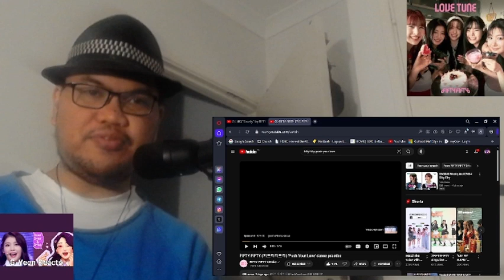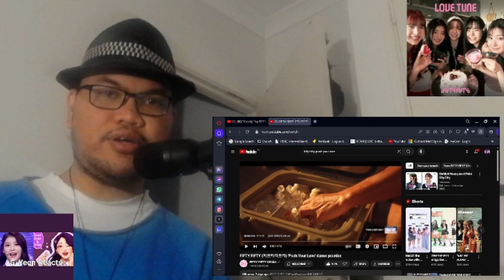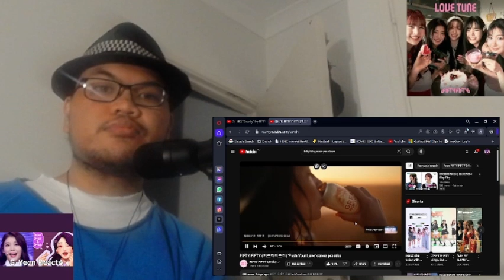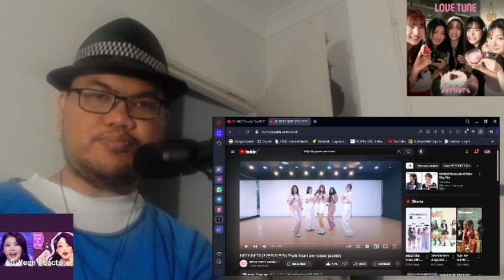FIFTY FIFTY 'Gravity' MMT Live & 'Push Your Love' Dance Practice Reaction! | G-Yeon Reacts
Today I will be reacting to 4K] "Gravity" by FIFTY FIFTY live performance [MMT LIVE] and FIFTY FIFTY (피프티피프티) 'Push Your Love' dance practice!

FIFTY FIFTY (피프티 피프티) is a 5-member South Korean girl group under ATTRAKT, currently consisting of: Keena, Chanelle Moon, Yewon, Hana, and Athena. They re-debuted on September 20, 2024 with the mini album Love Tune.

Korean subtitles available in this reaction:
이 반응에는 한국어 자막이 제공됩니다: